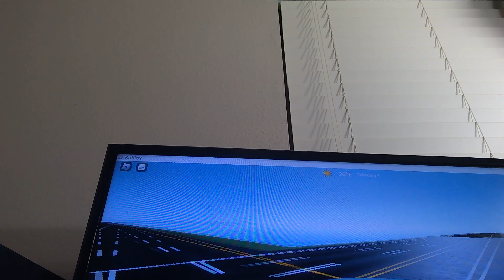Ends Hwy 6 N Beechnut St